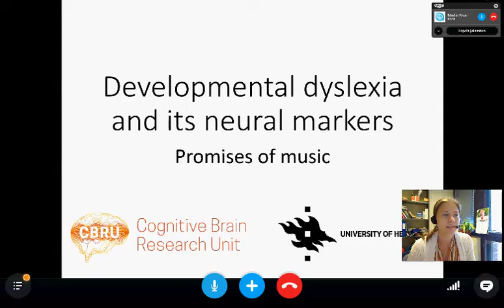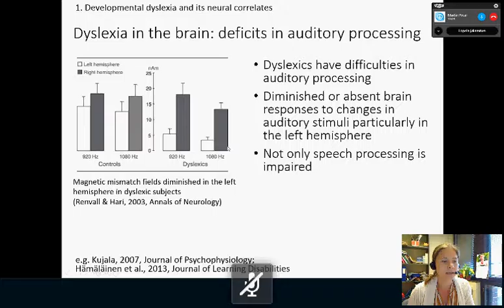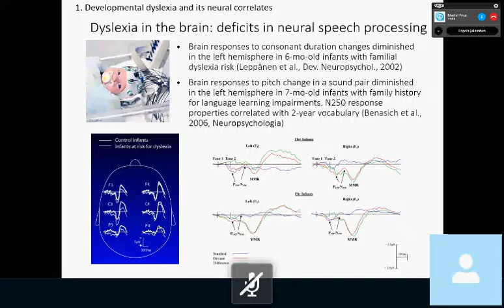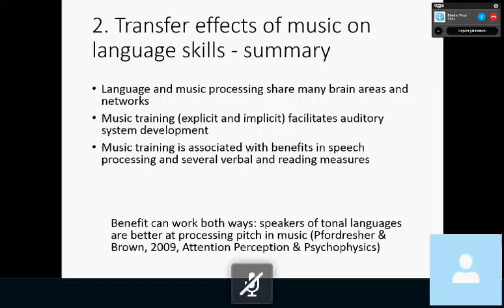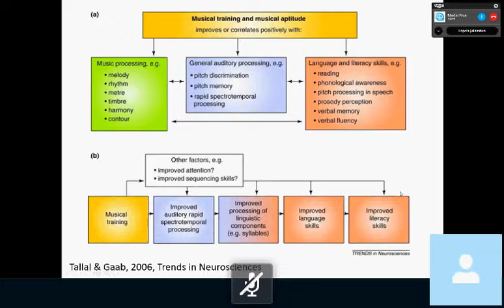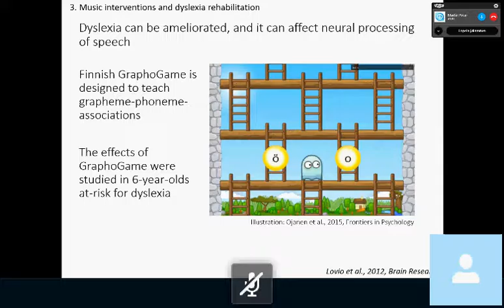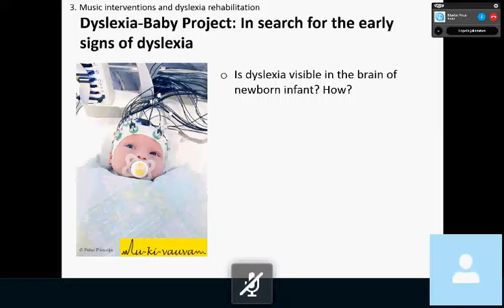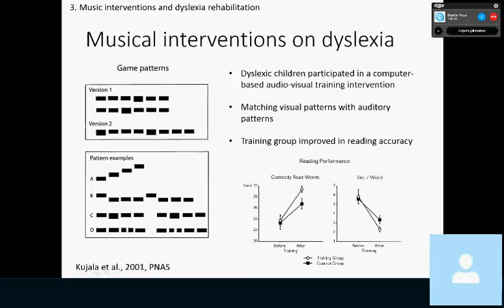Dyslexia and Music Interventions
Paula Virtala explains the scientific studies showing the benefits of musical interventions, especially for the kids with dyslexia.